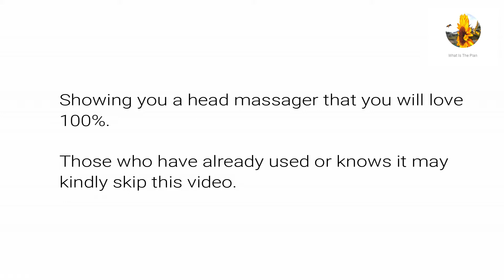HEAD MASSAGER. 100% YOU WILL LOVE IT